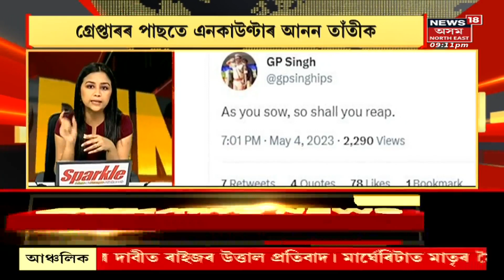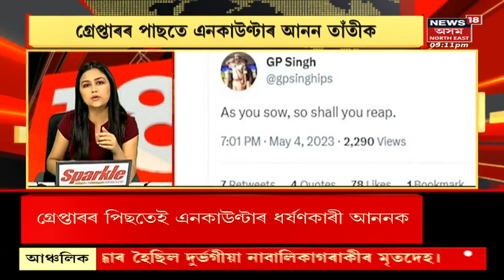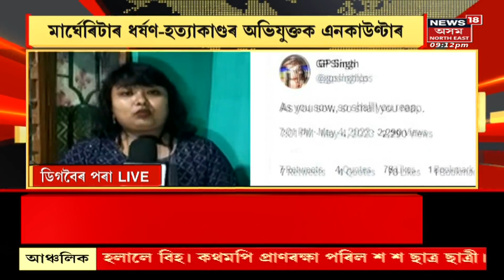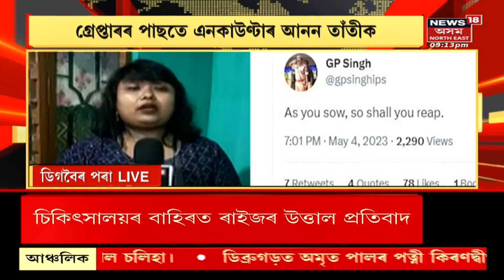Super Prime 18 : Margherita Crime News | মাৰ্ঘেৰিটাৰ জঘন্য ধৰ্ষণ হত্যাকাণ্ডৰ অভিযুক্তক এনকাউণ্টাৰ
00:00 Intro
00:11 মূল অভিযুক্ত আনন তাঁতীক এনকাউণ্টাৰ।
15:57 Manipur ৰ হিংসাত্মক পৰিস্থিতিৰ অধিক অৱনতি।